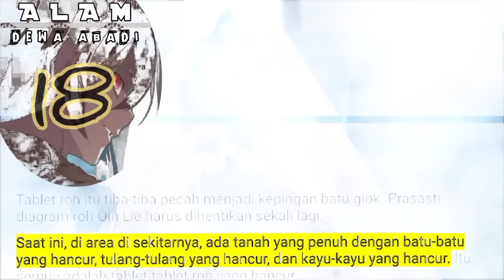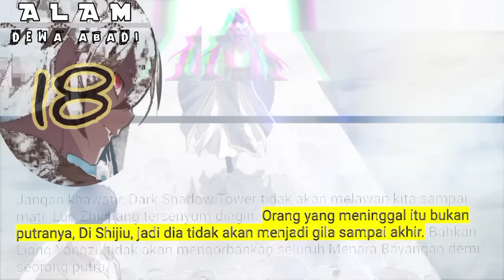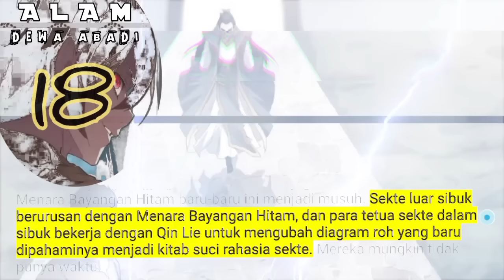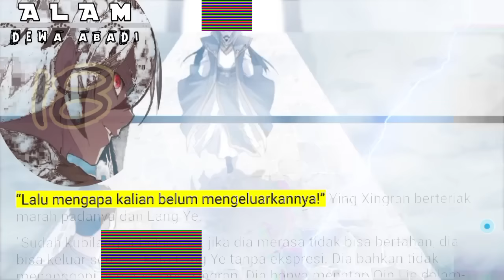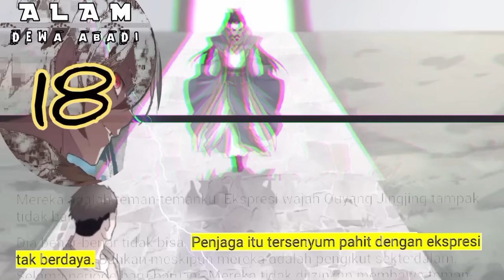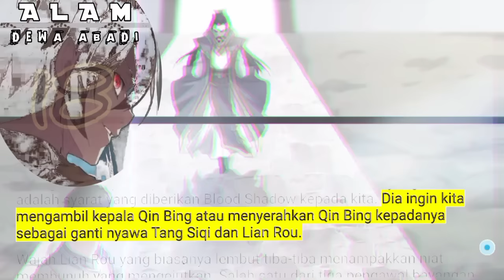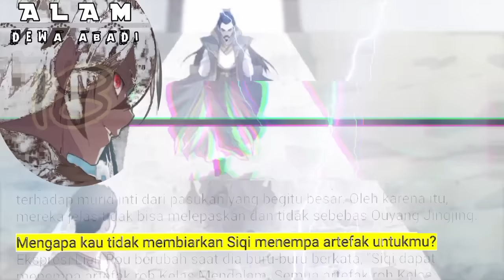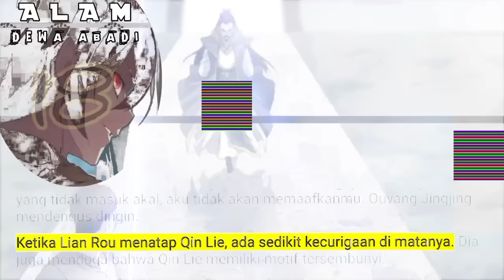Alam Dewa Abadi season 18